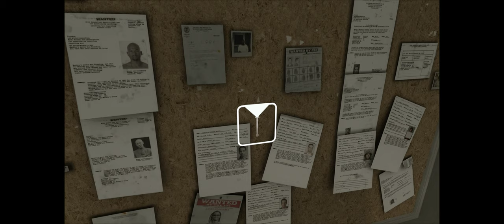Heavy Rain [Part 2]- Full Game Walkthrough Gameplay [ PC @ 4K x 60FPS ]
Heavy Rain is a 2010 action-adventure video game developed by Quantic Dream and published by Sony Computer Entertainment. The game features four protagonists involved with the mystery of the Origami Killer, a serial killer who uses extended periods of rainfall to drown his victims. The player interacts with the game by performing actions highlighted on screen related to motions on the controller, and in some cases, performing a series of quick time events. The player's choices and actions during the game affect the narrative.

Game developer David Cage wrote the 2,000-page script, acted as director for the four years of development, travelled to Philadelphia to research the setting, and intended to improve upon what was flawed in his 2005 game Fahrenheit. Composer Normand Corbeil wrote the score, which was recorded at Abbey Road Studios. The game was released for PlayStation 3 in February 2010, PlayStation 4 in 2016, and Windows in 2019. A critical and commercial success, Heavy Rain is considered one of the best video games ever made, receiving praise for its emotional impact, visuals, writing, controls, and music, though some critics faulted the controls, voice acting, and plot inconsistencies. It sold 5.3 million units by January 2018.

Heavy Rain is an interactive drama and action-adventure game[1][2] in which the player controls four different characters from a third-person perspective.[3][4][5] Each playable character may die depending on the player's actions, which create a branching storyline;[6] in these cases, the player is faced with quick time events.[7] The game is divided into multiple scenes, each centering on one of the characters.[8]

Holding down R2 moves the character forward and the left analogue stick controls the direction. Interaction with the environment is done by pressing on-screen, context-sensitive prompts, using the right analogue stick, and performing Sixaxis control movements with the DualShock 3 or 4.[9] Also featured are difficulty levels that the player can change at any point during the game.[8] A chapter-select screen offers the function of playing scenes over again.[10] With PlayStation Move, the player wields either the motion and navigation controllers, or the DualShock and motion controllers.[11] [Wikipedia]